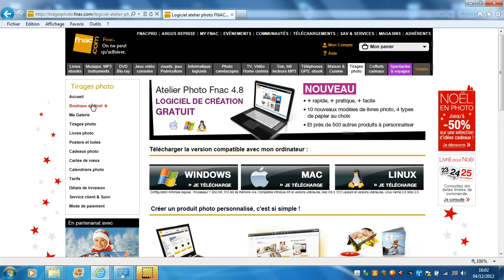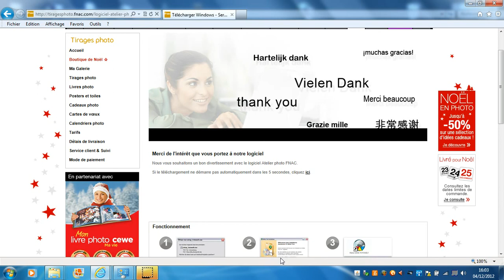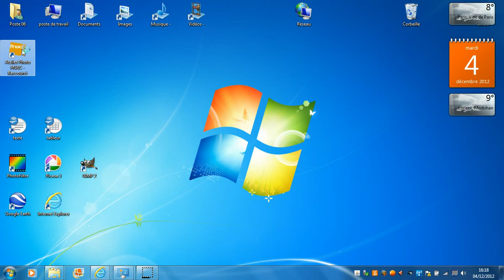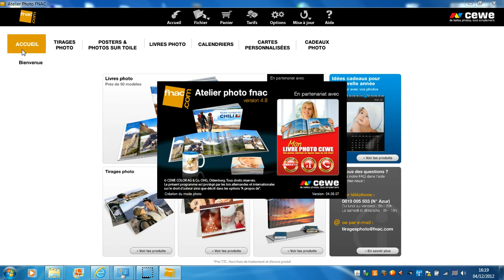FNAC - Installation du logiciel photo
Comment installer le logiciel photo de la FNAC